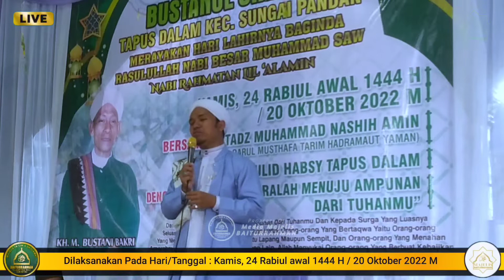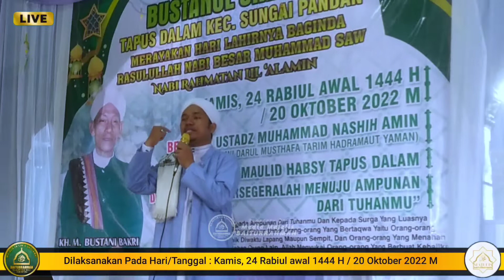[LIVE] Peringatan Maulid NABI MUHAMMAD S.A.W Di Mesjid Bustanul Jannah Tapus Dalam Kec.Sungai Pandan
Peringatan Maulid NABI MUHAMMAD S.A.W Di Mesjid Bustanul Jannah Tapus Dalam Kec.Sungai Pandan

Yang Akan Di Sampaikan Oleh :

Penceramah :
AL USTADZ MUHAMMAD NASHIH AMIN
| Alumni Pondok Pesantren Darul Musthofa Hadramaut Yaman - Tarim |

Disemarakkan Oleh : Rombongan Group Al Habsyi Tapus Dalam

Dilaksanakan pada :

Kamis,  24 Rabiul awal 1444 H /
20 Oktober 2022 M

Yang Insyaallah Akan Ditayangkan Di Live Streaming YouTube :

BAITURRAHMAN TV & Media Majelis BAITURRAHMAN